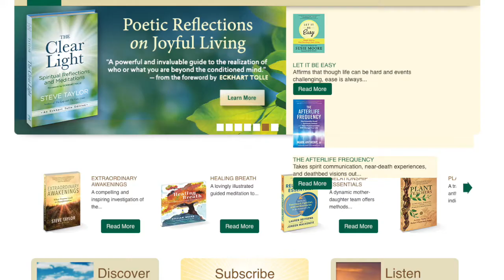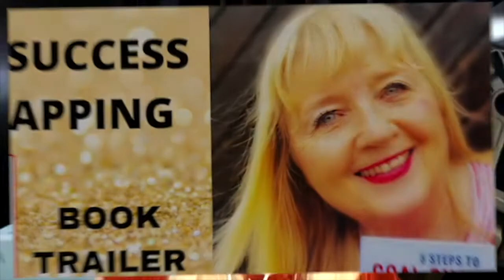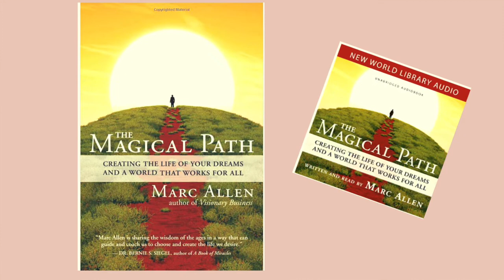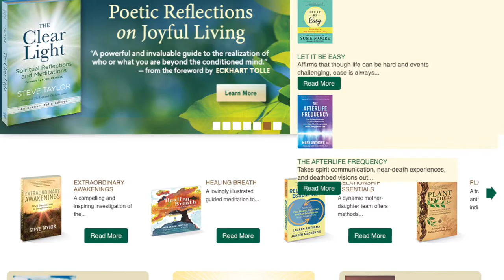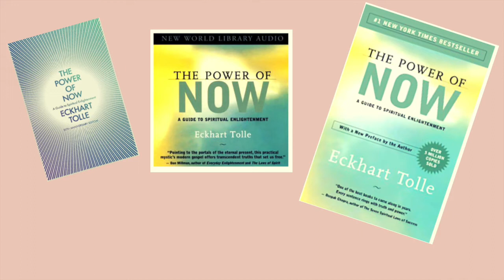The Magical Path to Success in Life and Writing your Book with Marc Allen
👉 Taking the Magical Path to success in life and writing your book is the theme of this interview with Marc Allen.

Marc Allen, world-famous Author of 18 books, and head of New World Library, publishers of 650 books, including The Power of Now by Eckhard Tolle, shared with Caryl Westmore the following insightful wisdom about writing and publishing today:

⏰  Contents of this video:
👉  MARC ALLEN believes totally in writing a book from your heart - not from your head. And definitely not to follow a current trend or fad.
He says: "The secret of writing a good book really is to write from your heart. Write what is inside you, just like the title of your wonderful podcast. Don't write from your head, do not write trying to follow trends or anything like that. Write what's in your heart and soul and what is really meaningful to you."
Although he has been a traditional publisher with New World Library for more than 44 years Marc is a huge supporter of self-publishing, having started his publishing company with his then-girlfriend Shakti Gawain from their kitchen table.

"I just self-published a few little books. And then my girlfriend at the time named Shakti Gawain did a book we published called Creative Visualization. And suddenly, we had this word of mouth bestseller (today her book has sold 6 million copies) and a whole company grew up around my self-publishing efforts".
Facts shared by Marc Allen:

👉   New World Library is still publishing and marketing books "the good old way," says Marc.
"We're still doing it the same way of a good solid traditional publisher that gives the author an advance and does not ask any money from the author. We really try to sell books and we make our money off book sales, we don't charge the author."

👉 "What if you've already self-published,  would you need to show sales of at least 1000 or 2000 books? Would a publisher like yourself still be interested in a self-published book?
👉  "Yeah, definitely. We have picked up self-published books, any publisher will. And yeah, if you can sell 1000/2000 on your own, you'll get some interest from some publisher, because in a way, you've done the marketing research, you've shown this book will sell.
👉 Author Platform counts. "But more and more what publishers look at today is what you as an author can do to promote your book. Do you have a mailing list? Where are you on social media? The buzz phrase now is what's the author's platform? "
👉  Marc believes in the power of prayer. That's how he picked up the then barely known writer Eckhard Tolle whose book The Power of Now had been published in Canada.
For a week or two walking around my house, I began to pray to take a quantum leap financially and personally. A week or two after I started praying this, my marketing manager casually mentioned Tolle's book and once I held got it into my hands, I knew it was for New World Library."
A few years later Oprah picked it up at a Book Fair - and the rest is history.

👉  Did you know? Unlike many publishers, you don't have to approach New World Library through an agent. Says Marc: "We invite authors just to send directly to us too. I'd say half of the books that we publish, roughly, are probably directly with the authors and half with agents. Either way is fine."

FULL BIO OF MARC ALLEN
Mark Allen is a world-famous author, publisher, musician, and magician when it comes to winning the Inner Game of Life, publisher of 650 world-changing books at his company New World Library, including the Power of Now by Eckhart Tolle, and Creative Visualisation by Shakti Gawain, as well as authors like Deepak Chopra, Wayne Dyer, and Mother Teresa. Musician of seven albums, and author of 18 books, including The Millionaire Course, Visionary Business, Tantra for the West and - my all-time favorite, because of its actionable steps and meditations, the audio version of his book, "The Magical Path, Creating the Life of your Dreams, and a world that works for all."

💬 Any questions?

If you have a question about writing or self-publishing your nonfiction book or memoir (or anything else, really!) ask me in the comments!